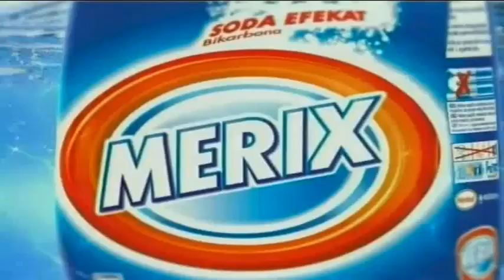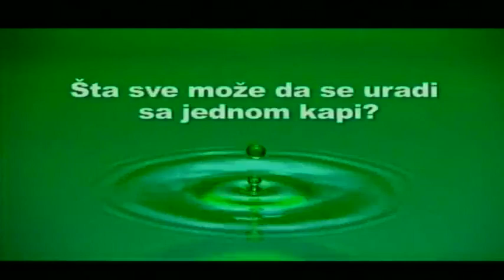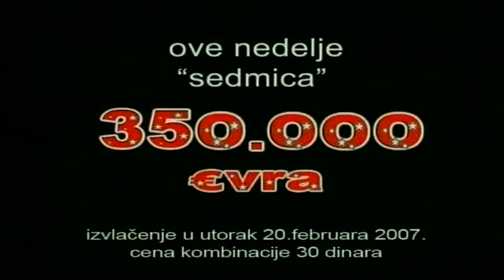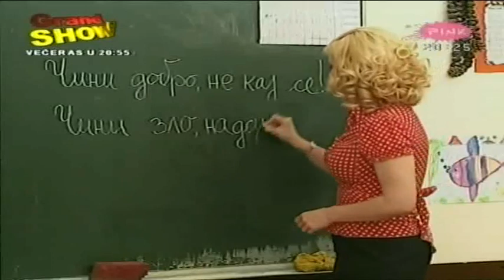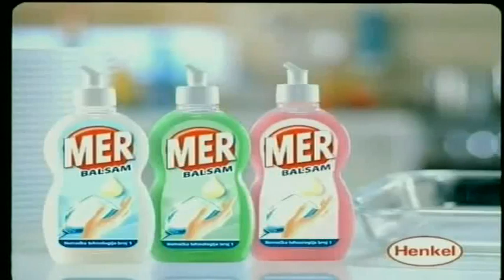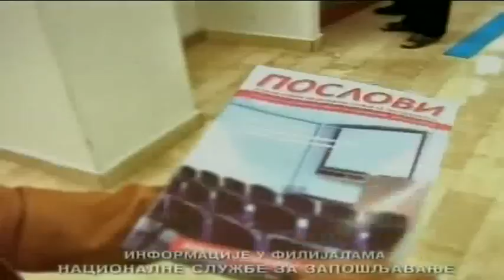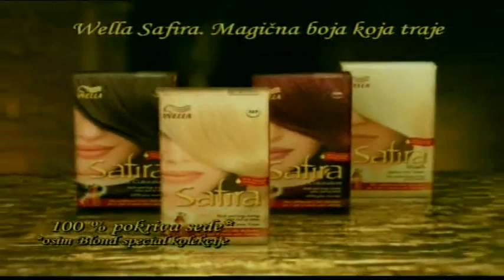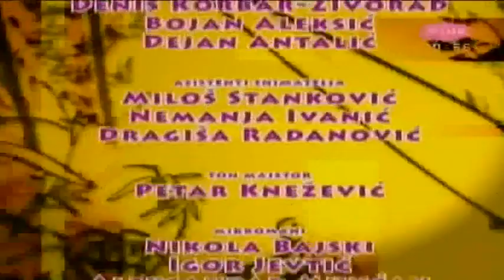Seljaci epizoda 20 | Ordinacija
Zapratite ExYu film i domaće serije.